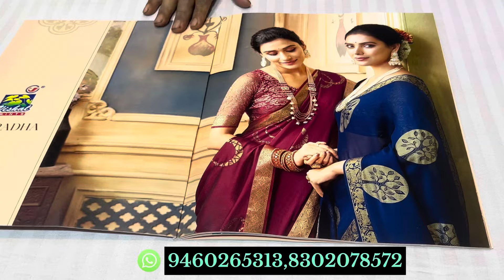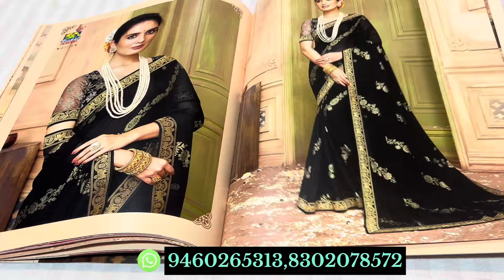Vishal brand partywear sarees with stone work on discount | Sunday special sale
Note:- There is no option of return or refund.  The product can only replace . Shipping charge of both sides will be liable to customer only .

Delivery days - Order delivery days is 7 to 10 days